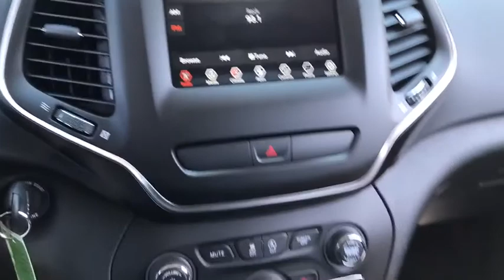2019 Jeep Cherokee Antioch, Gurnee, McHenry, Fox Lake, IL Kenosha WI 19027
Billet Silver Metallic Clearcoat New 2019 Jeep Cherokee available in Antioch, Illinois at Antioch Chrysler Dodge. Servicing the Gurnee, McHenry, Fox Lake, IL Kenosha WI area.   Used

Recent Arrival! New Price! Priced below KBB Fair Purchase Price! 2019 Jeep Cherokee Latitude 29/20 Highway/City MPGWe make it easy !!! We are excited to offer you great quality vehicle at a competitive and affordable price. We offer new, used and cerified Chrysler, Dodge, Jeep and RAM vehicles. Come visit Wrangler headquarters! We also carry an extensive selection of used cars, trucks and SUVs by other manufacturers. Our experienced and certified sales staff can point you in the right direction based on your individual vehicle needs. We also offer competitive financing, top tier service and a fully stocked inventory of Chrysler, Dodge and Jeep automotive parts.Here at Antioch Chrysler Dodge Jeep, our motto is  Nobody sells vehicles for less and we stand by that. Price includes: $500 - Chrysler Capital 2019 Bonus Cash **CK5. Exp. 04/30/2018, $2,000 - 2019 Retail Consumer Cash **CK1. Exp. 04/30/2018
GVWR: 5 500 LBS,BILLET SILVER METALLIC CLEARCOAT,POPULAR APPEARANCE GROUP  -inc: Deep Tint Sunscreen Glass,WHEELS: 17 X 7 PAINTED ALUMINUM  (STD),QUICK ORDER PACKAGE 26J  -inc: Engine: 3.2L V6 24V VVT w/ESS  Transmission: 9-Speed 948TE Automatic,3.251 AXLE RATIO,TRANSMISSION: 9-SPEED 948TE AUTOMATIC  (STD),ENGINE: 3.2L V6 24V VVT W/ESS  -inc: 3.251 Axle Ratio  Anti-Lock 4-Wheel-Disc Brakes  Dual Bright Exhaust Tips  GVWR: 5 500 lbs,COLD WEATHER GROUP  -inc: Leather Wrapped Steering Wheel  Engine Block Heater  Heated Front Seats  Steering Wheel Mounted Audio Controls  Windshield Wiper De-Icer  Remote Start System  All-Season Floor Mats  Heated Steering Wheel,BLACK  CLOTH BUCKET SEATS,Front Wheel Drive,Power Steering,ABS,4-Wheel Disc Brakes,Brake Assist,Aluminum Wheels,Tires - Front All-Season,Tires - Rear All-Season,Heated Mirrors,Power Mirror(s),Rear Defrost,Intermittent Wipers,Variable Speed Intermittent Wipers,Rear Spoiler,Power Door Locks,Daytime Running Lights,Automatic Headlights,Fog Lamps,AM/FM Stereo,Bluetooth Connection,MP3 Player,Auxiliary Audio Input,Pass-Through Rear Seat,Rear Bench Seat,Adjustable Steering Wheel,Trip Computer,Power Windows,Keyless Entry,Cruise Control,A/C,Woodgrain Interior Trim,Cloth Seats,Bucket Seats,Driver Vanity Mirror,Passenger Vanity Mirror,Floor Mats,Smart Device Integration,Engine Immobilizer,Traction Control,Stability Control,Front Side Air Bag,Tire Pressure Monitor,Driver Air Bag,Passenger Air Bag,Front Head Air Bag,Rear Head Air Bag,Passenger Air Bag Sensor,Rear Side Air Bag,Knee Air Bag,Child Safety Locks,Back-Up Camera